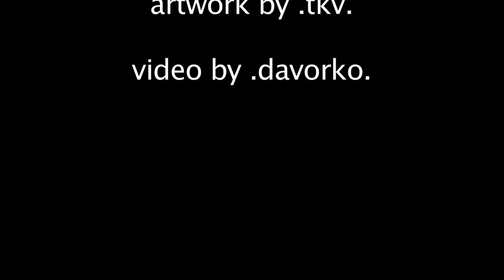tkv siren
Tkv @ Zagreb
Decembar 2010.
Thanks to Davor for filming it and Lunar for adding his cat to my artwork !♥